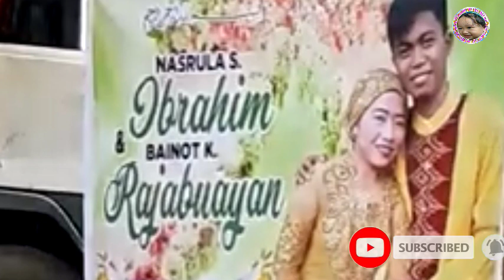DAYUNDAY NILA REX NORMA SANGGOKO